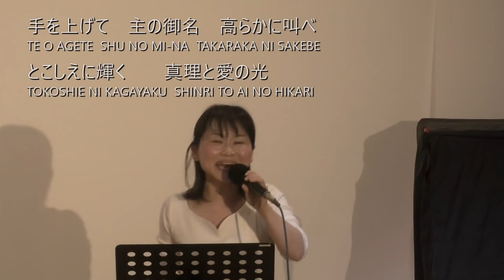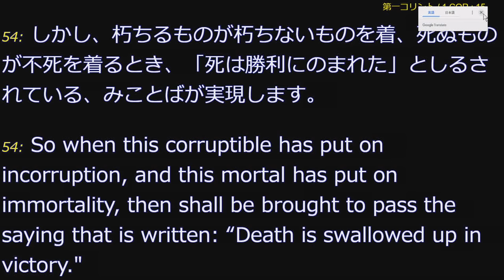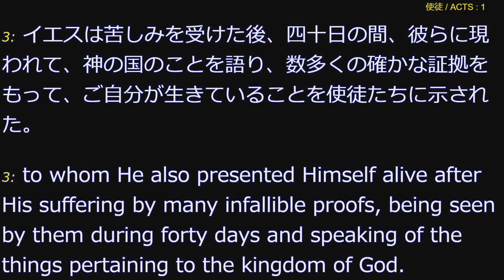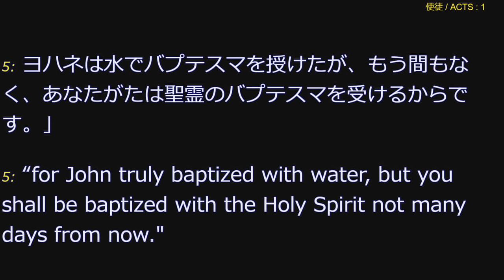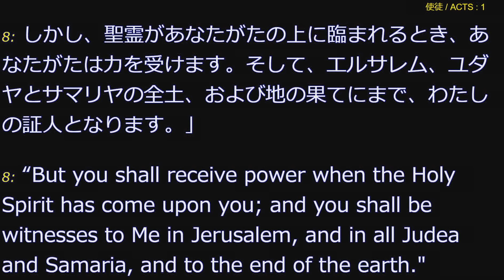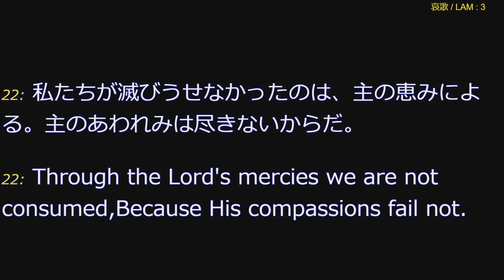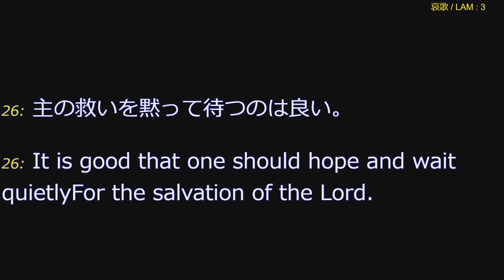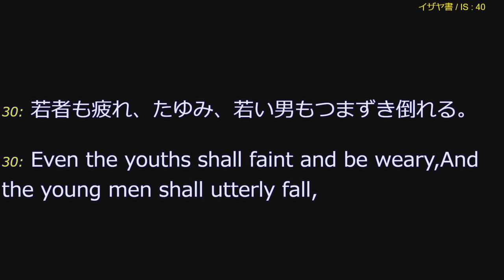「父の約束を待つ」富田慎悟師 2020年4月19日放送 新宿シャローム教会 第三礼拝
2020年4月19日に放送された新宿シャローム教会の第三礼拝です。
この日のメッセージは「暗闇の中で黙って主を待ち望む」というテーマ行われました。(35:01)